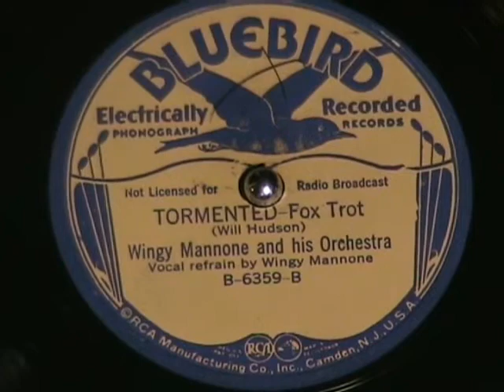TORMENTED by Wingy Manone 1936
Recorded a small collection of 1930s Bluebird label 78s featuring Wingy Manone and his orchestra.  Enjoy!